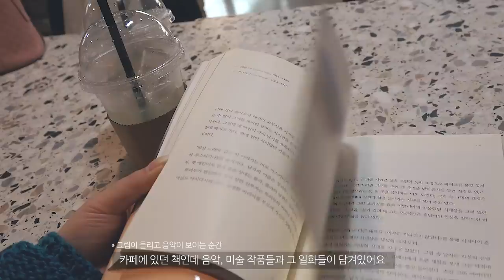[BG-LOG] #03 브레이브걸스 민영 & 얌얌 (Minyoung & Yamyam)